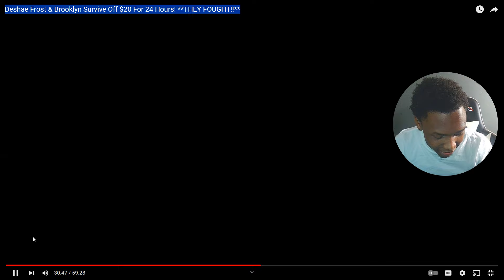STVNDOUTNAJ REACTS TO DESHAE AND BROOKLYN SURVIVING OFF $20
ITS YA BOY AND YOU WATCHING STVNDOUT TV

Business IG : Stvndoutofficial